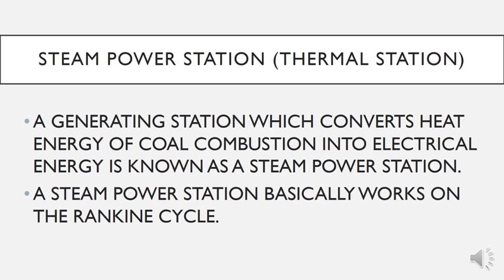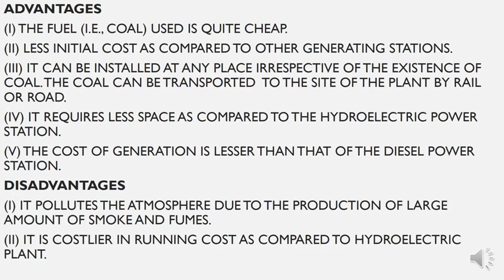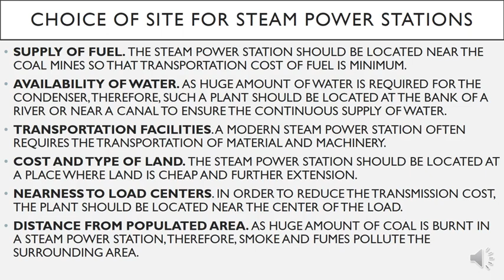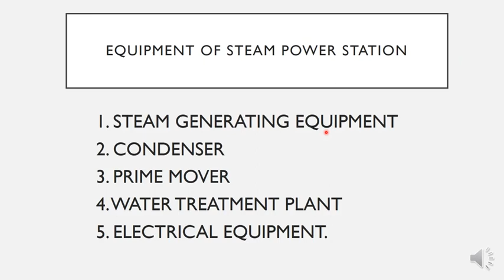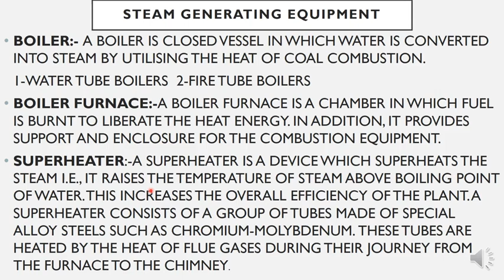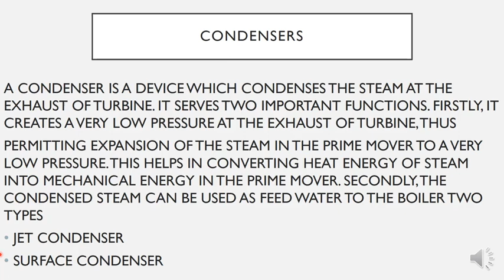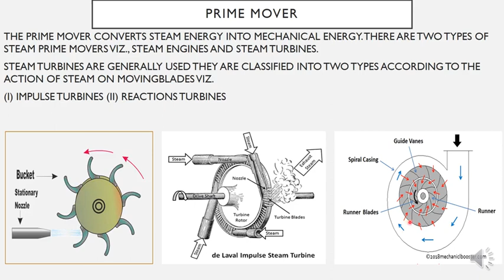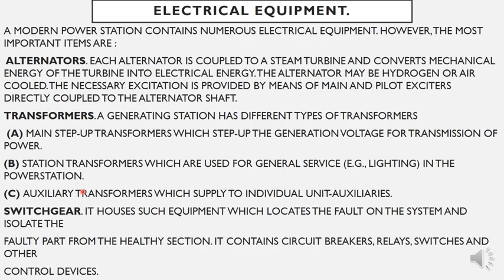Steam Power Station(Generation Transmission and Distribution)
For second year Electrician Trainees